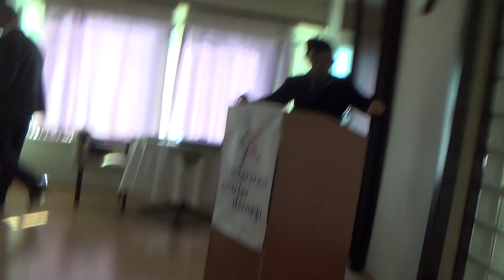üç ocak tv YAYINCI ALİ YILDIZ 5364500897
ULISLAR ARASI ŞEHİRLER DERNEĞİ MERSİN BULUŞMASI